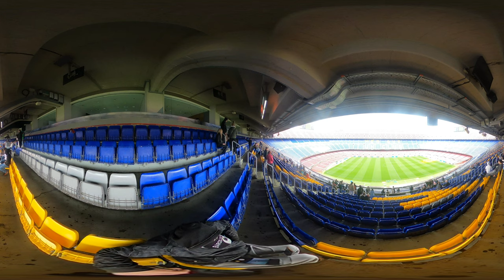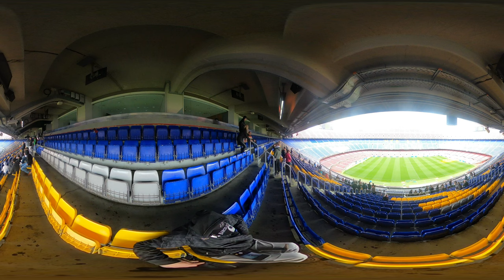ثلاثة دقائق من الاستمتاع بملعب الكامبنو حرك جوالك واستمتع video 360°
ملعب الكامبنو ب 360°